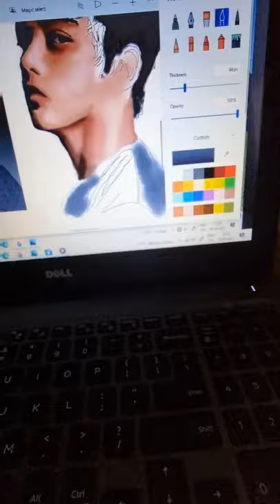Daniel Padilla Portrait Painting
Title : Daniel Padilla Portrait Painting - hyper realism [daniel Padilla Fanart]

Daniel Padilla Portrait Painting in microsoft paint 3d. this video is a drawing Daniel Padilla using mouse or painting with a mouse. Its a short video of my art which is almost completed

masel technet & digital arts